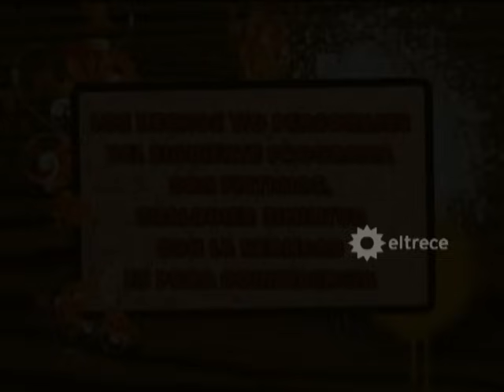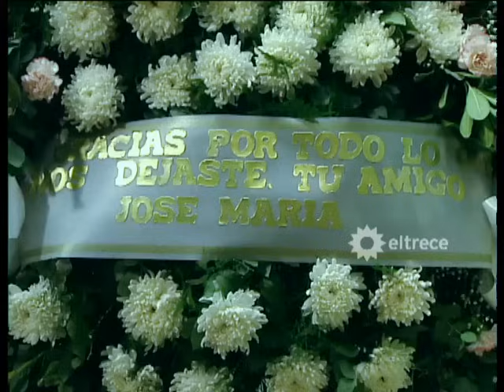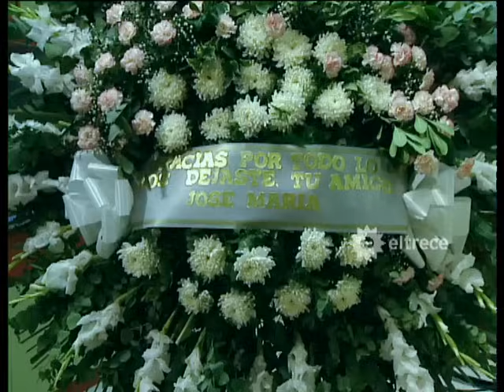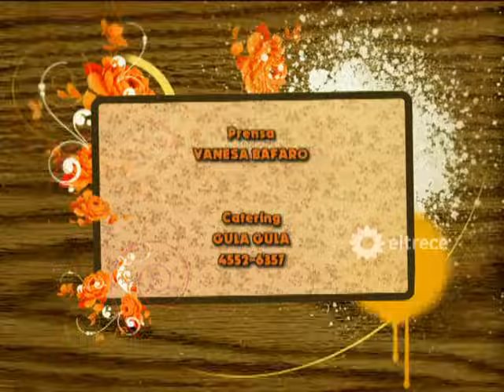Son de Fierro - Capítulo 21